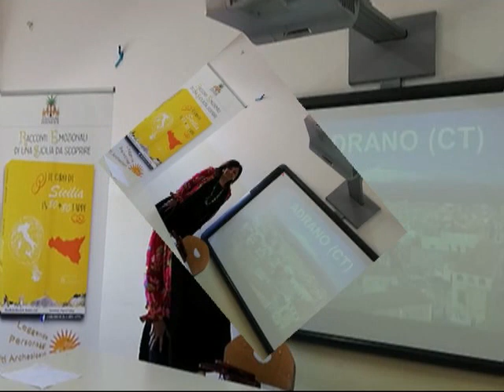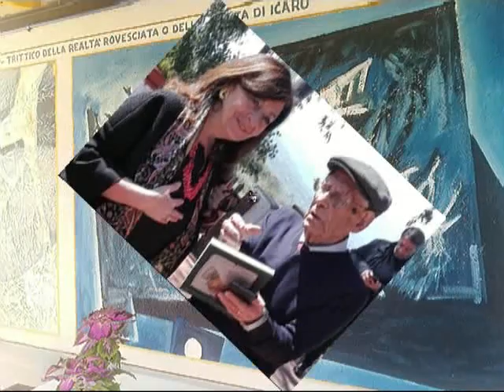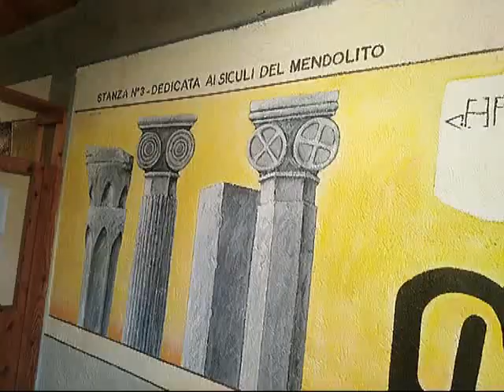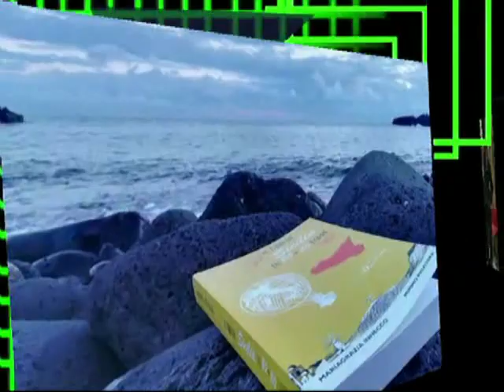"Giro di Sicilia 80+80 tappe" ad Adrano. Pro Loco Adrano e Sicilia Tourleaders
Intervista di Radio Milazzo a Mariagrazia Innecco e a Giancarlo Sotera - Presentato il libro "Giro di Sicilia in 80+80 tappe", alla città di Adrano alla Pro Loco (locale) e alla Associazione Guide turistiche Sicilia Tourleaders.